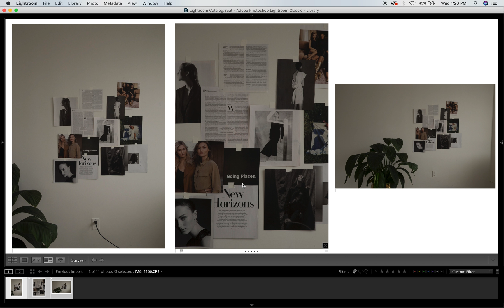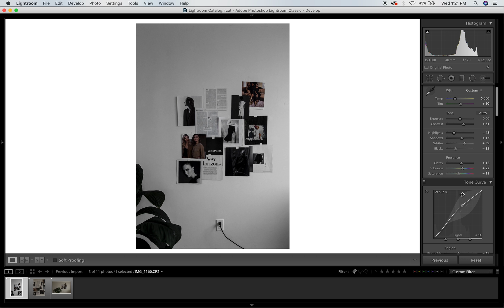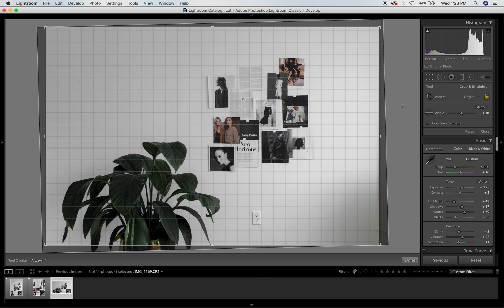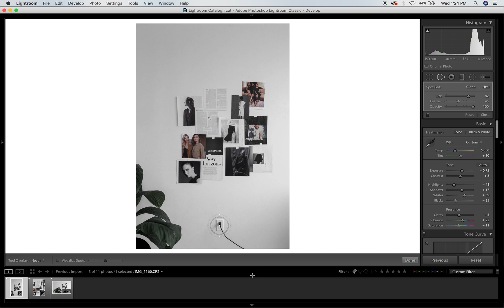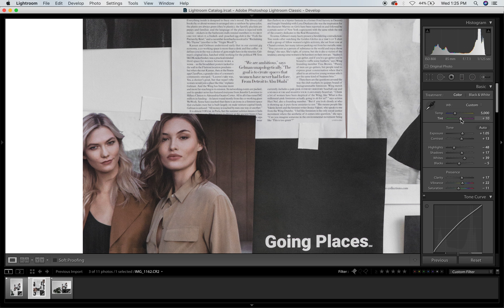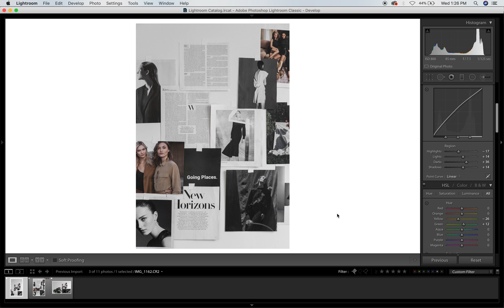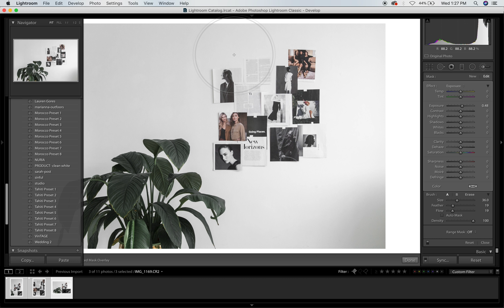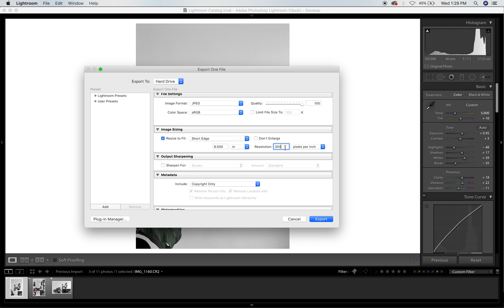HOW TO EDIT IN LIGHTROOM (GENERAL WORKFLOW)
An overview on how I would approach this photo.